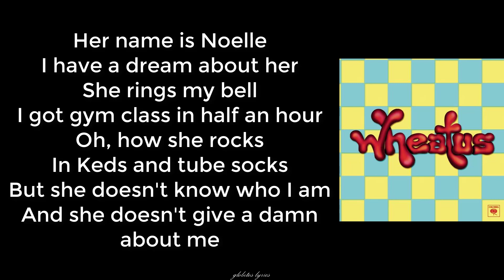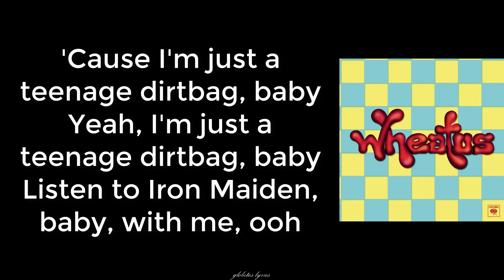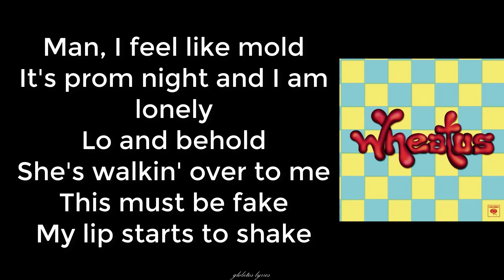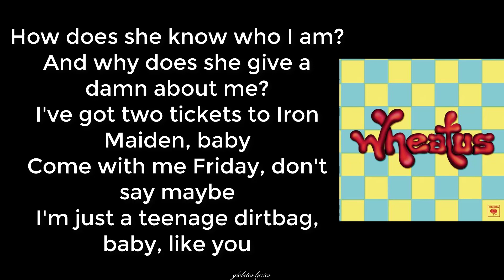Wheatus - Teenage Dirtbag (Lyrics)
'Cause I'm just a teenage dirt bag, baby
Hi! If you want to support me to continue uploading the lyrics of your favorite songs, you can donate me via Paypal
(also the donation button is on the cover photo of this channel)
I would really appreciate it! :D
Si deseas apoyarme para seguir subiendo las letras de tus canciones favoritas, puedes donarme vía Paypal
(también el botón de donaciones está en la foto de la portada de este canal)
¡Te agradecería muchísimo! :D
wheatus
teenage
dirtbag
wheatus
teenage
dirtbag